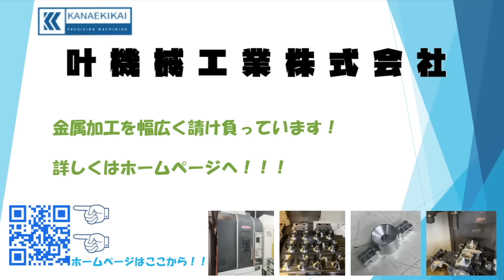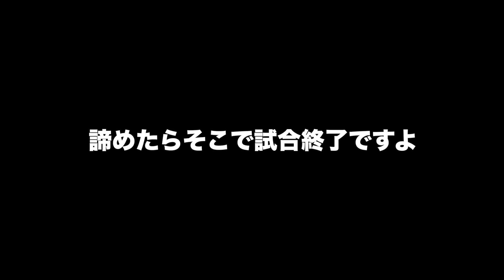【卓球】ラリーにさせない"一撃必殺の男"。過去の連敗を乗り越え、わったの初勝利なるか。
◆卓球スタジオInfinity

◆金属加工を幅広く請け負う「叶機械工業」

◆関西初のティラミス専門店「ティラミッシモ」
オンラインのご購入も可能です！

◆卓球ユーザーにおすすめのキャリア相談はこちらから
転職・新卒どちらも無料相談可

↑直筆サイン入りポストカード付きでリンフォートのご購入が可能です

◆わった流卓球ロイヤルメンバー
・わったへの卓球悩み相談が「いつでも」「無制限に」出来る
・強くなるための卓球動画を月４～８本公開
加入及び詳細はこちら↓

※iPhoneやスマホだとロイヤルメンバー登録画面がうまく表示されない場合があるため、その時はPC等で上記URLからお進みください。

※当チャンネルのコメント欄はモデレーターによって管理されています。出演していただいた選手への悪意あるコメントや、モデレーターが不適切と判断したコメントは削除されますのでご注意ください。